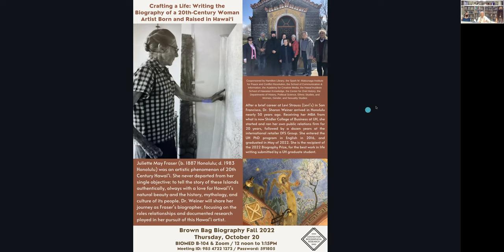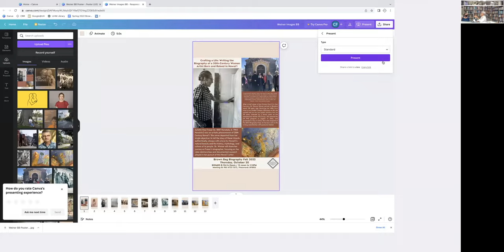"Crafting a Life: Writing the Biography of a 20th-Century Woman Artist Born and Raised in Hawai‘i"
Brown Bag #803

Dr. Sharon Weiner, Department of English, University of Hawai‘i at Mānoa

Cosponsored by Hamilton Library, the Spark M. Matsunaga Institute for Peace and Conflict Resolution, the School of Communication & Information, the Academy for Creative Media, the Hawaiʻinuiākea School of Hawaiian Knowledge, the Center for Oral History, the Departments of History, Political Science, Ethnic Studies, and Women, Gender, and Sexuality Studies

Juliette May Fraser (b. 1887 Honolulu; d. 1983 Honolulu) was an artistic phenomenon of 20th Century Hawai‘i. She never departed from her single objective: to tell the story of these Islands authentically, always with a love for Hawai‘i’s natural beauty and the history, mythology, and culture of its people. Dr. Weiner will share her journey as Fraser’s biographer, focusing on the roles relationships and documented research played in her pursuit of this Hawai‘i artist.

After a brief career at Levi Strauss (Levi’s) in San Francisco, Dr. Sharon Weiner arrived in Honolulu nearly 50 years ago. Receiving her MBA from what is now Shidler College of Business at UH, she started and ran her own public relations firm for 20 years, followed by a dozen years at the international retailer DFS Group. She entered the UH PhD program in English in 2016, and graduated in May of 2022. She is the recipient of the 2022 Biography Prize, for the best work in life writing submitted by a UH graduate student.